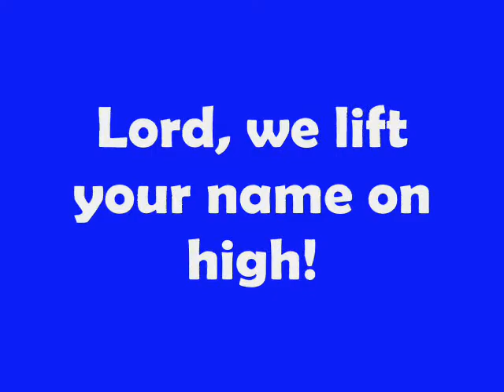VBS 2011 Helpers.wmv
TMC KL Vacation Bible School 2011. Backstage with the Bible. Helpers appreciation video.
Credits: GoFishGuys